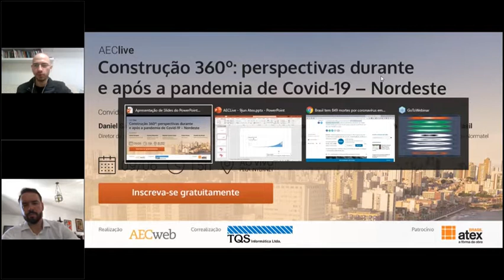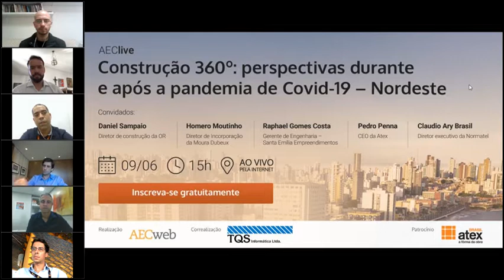AECLive Construção 360º perspectivas durante e após a pandemia de Covid 19 – Nordeste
Líderes dos maiores players da construção civil do Nordeste debatem o mercado durante e pós pandemia. Soluções, estratégias e inovação.